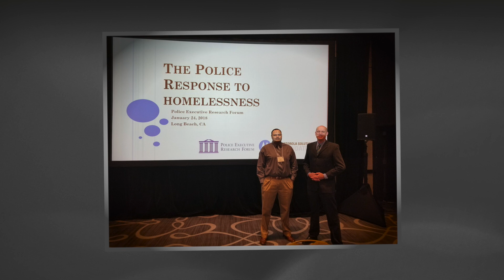DPD 2019 Officer of the Year